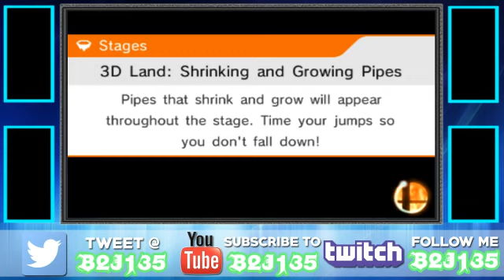(Replay) Smash B O Y Z ( ͡° ͜ʖ ͡°) - 0576-6876-3673 (Read the !rules before asking to play)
Replay of the Smash stream from 10/24/15